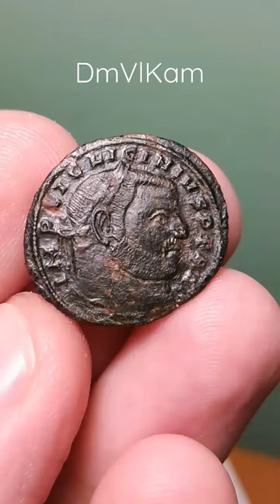Very old coin: Licinius 1/ Jupiter, Ancient Rome, Siscia, 313-315 AD. RARE.